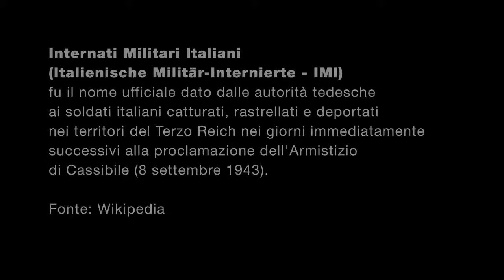102 2 Casale intervista: Pinetto Giorcelli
Un pezzo di storia raccontata da un valoroso novantacinquenne casalese. Uno degli oltre 800.000 Italienische Militär-Internierte